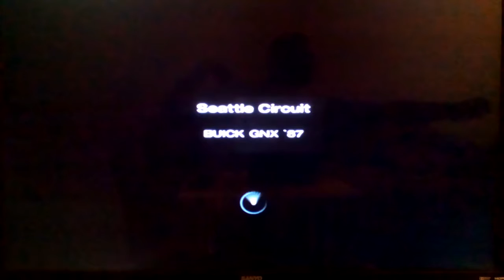Gran Turismo 4 Buick Regal GNX Arcade Gameplay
My #1 favorite car of all times!! i love the regal